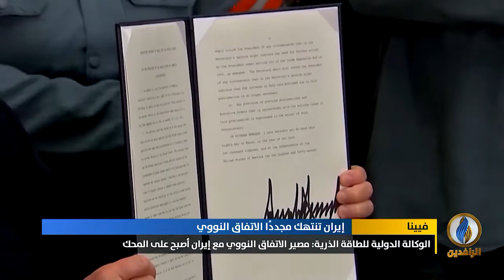تقرير | الوكالة الدولية للطاقة الذرية: مصير الاتفاق النووي مع إيران أصبح على المحك